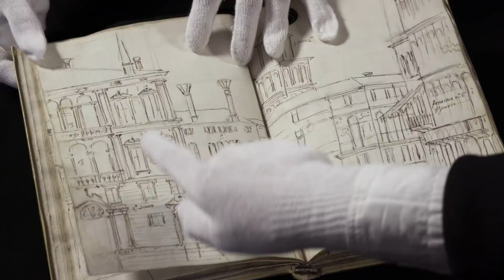CANALETTO Y EL ARTE DE VENECIA - Trailer español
Canaletto y el arte en Venecia desde la Queen's Gallery, Palacio de Buckingham. Muy pronto solo en cines. Duración 90 minutos. Disponible en versión original con subtítulos en español y también doblado.

Desde la Queen's Gallery, Buckingham Palace: CANALETTO Y EL ARTE DE VENECIA.
En cines el 29 de enero 2018.

EXHIBITION ON SCREEN.
LOS GRANDES DEL ARTE EN EL CINE.
ACF EVENTOS.